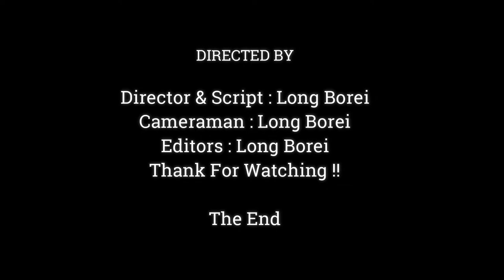Mommy Why Not See Me !! Please Remove It Out , It's Near My Eye , Now I Can Not See,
Dear all Value Visitor, This Videos We Want To Show You About , Mommy Why Not See Me !! Please Remove It Out , It's Near My Eye , Now I Can Not See,